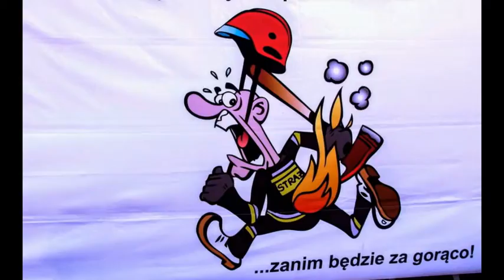Firefighter Combat Challenge w Łodzi [DDLodz.pl]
W piątek (26 września) na rynku w Manufakturze już po raz trzeci odbyły się zwody strażackie Firefighter Combat Challenge. Więcej na Zdjęcia: XXX Zawsze najciekawsze informacje z Łodzi